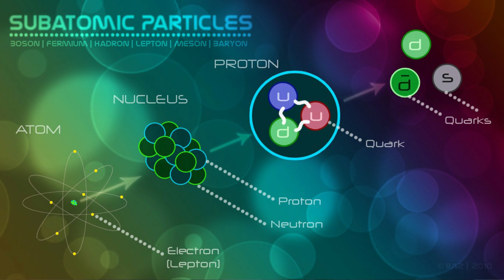String Theory In Hindi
Hello friends

Aaj hum baat karne wale he String Theory ke bare me.